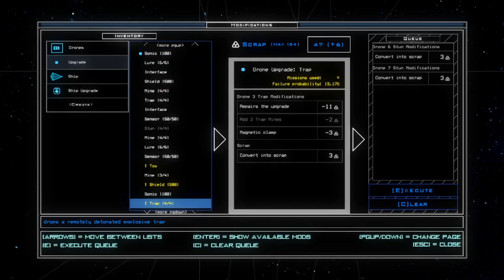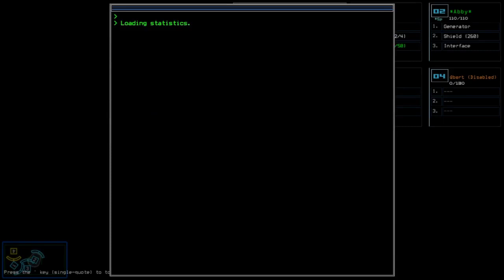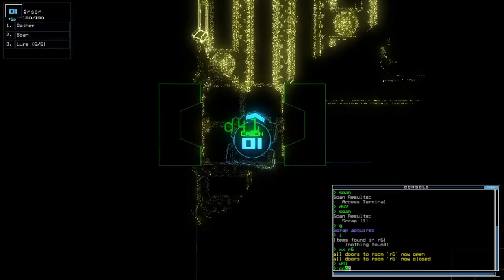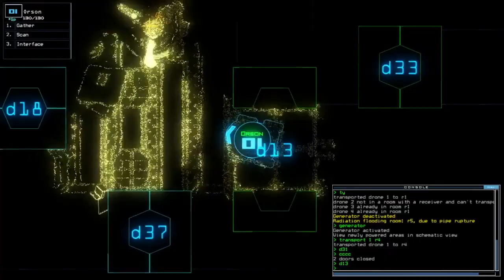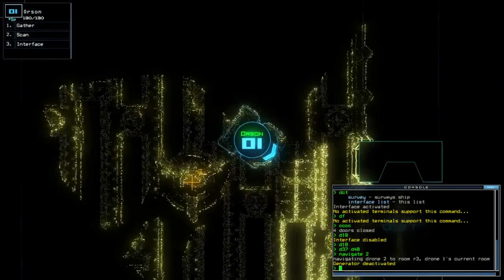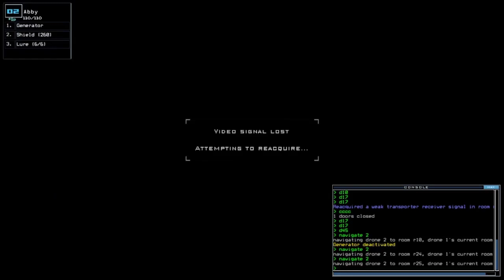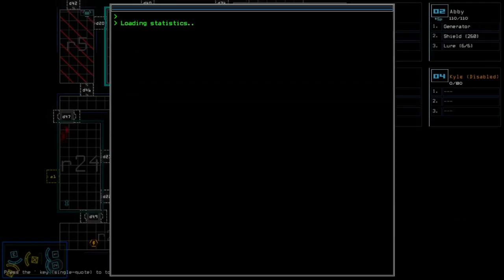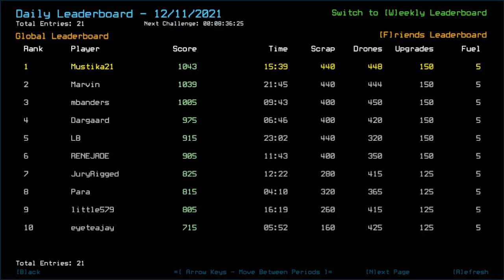Duskers Weekly #49 of 2021 - Episode 06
Woo, got that 5,000 Ft View achievement. Then attempting the insta-kill towards those bots in the next outpost.

List of visited System along with the ship/outpost:
*(Back to) Pearl System:
- Gol; Medical Outpost (5,000 Ft GET!)

*(Back to)(Back to) Mouse System:
- Dokuchaev; Industrial Outpost
- Xin Da Yang Zhou; Salvage C